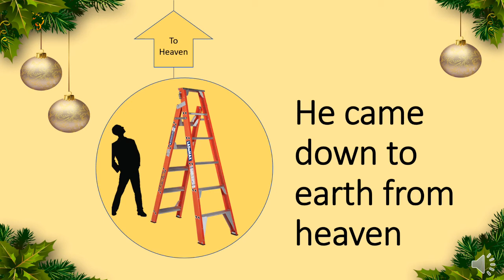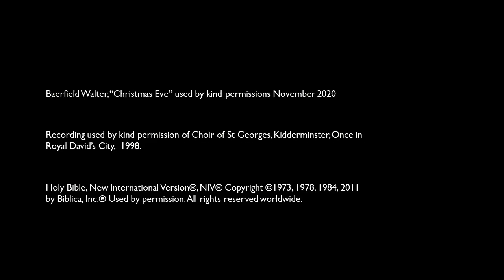KEP Journey into Christmas 4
Take time out to join with Kidderminster East Parish in our reflective journey into the Christmas season.
The 4th in the series, we look at a stepladder to heaven. We can't reach up to heaven - but God came down when Jesus was born in Bethlehem! And in the midst of this pandemic, He still reaches down to embrace us at Christmas.
Speaker - Revd Robert Legge
Readings - John 1 v 1-14
Carol - Once in Royal David's City by St George's choir, Kidderminster